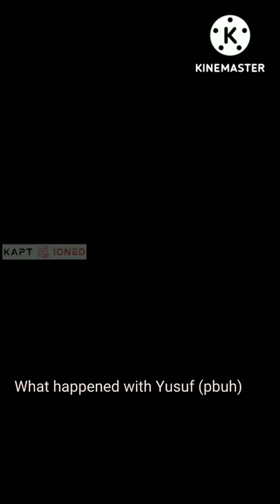Tragic story of Yusuf (PBUH) | Nouman ali khan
@Bayyinah Institute